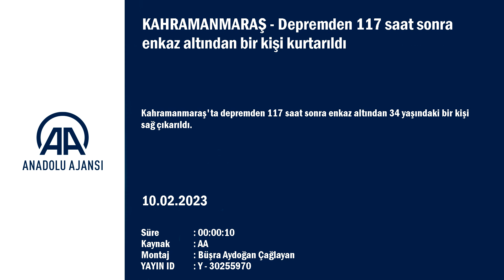Kahramanmaraş'ta depremden 117 saat sonra enkaz altından bir kişi kurtarıldı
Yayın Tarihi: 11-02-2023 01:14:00